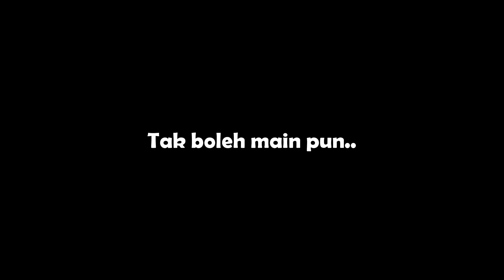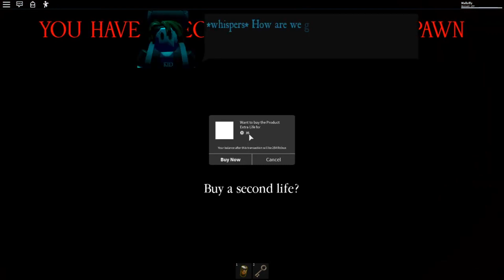Aku Pergi Circus Berhantu? (ROBLOX Malaysia)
Mal dan rakan-rakan pergi camping dan sesuatu terjadi. Kemudian cikgu dia ajak pergi circus pulak. Tapi badut kat situ...